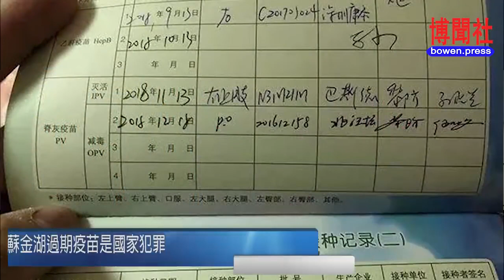夏业良：谢伦伯格戳穿了依法治国谎言 江苏金湖过期疫苗是国家犯罪